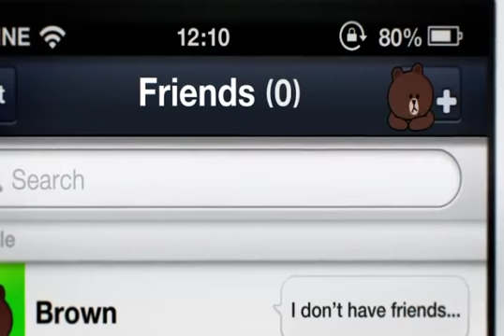LINE 2015 Happy New year